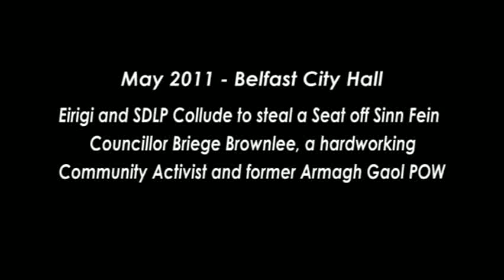SDLP/EIRIGI the new anti-Sinn Fein Alliance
May 2011 Belfast City Hall
Eirigi and Sdlp collude to steal a seat off Sinn Fein
councillor Briege Brownlee
a hardworking community activist
and former Armagh gaol POW.